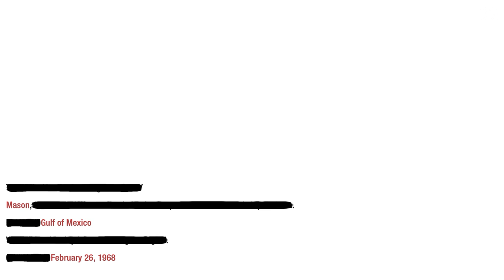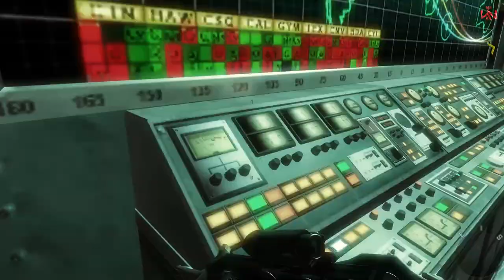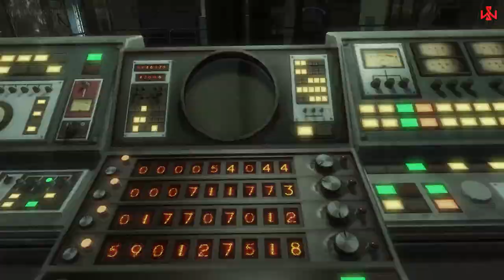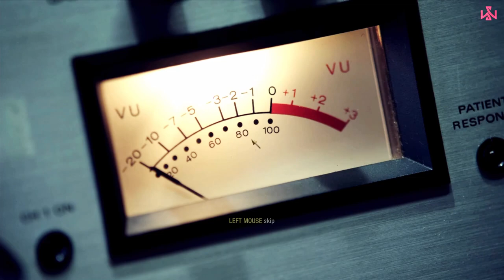Call of Duty Black OPS | Last Mission Dragovic Death | Full HD Gamr Play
Call of Duty Black OPS 12 Last Mission  Dragovic Death
WAKMAN SALEHI